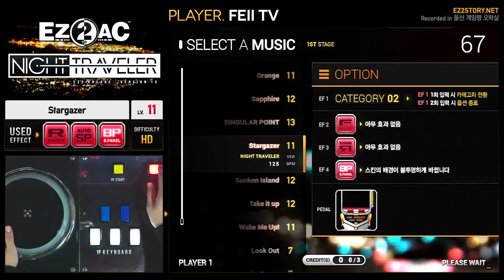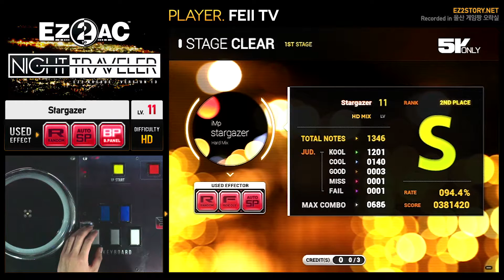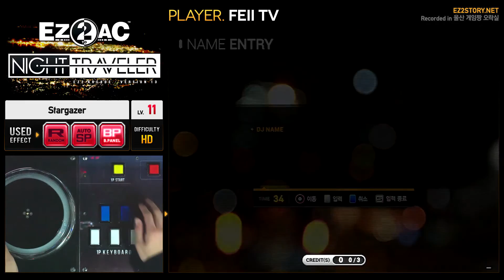[EZ2AC : NT] 5K ONLY (11) Stargazer [HD]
Comment : iMp님의 신곡입니다. 역시 마음에 드는 ^^)